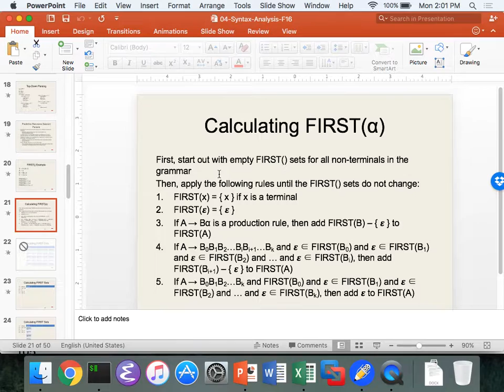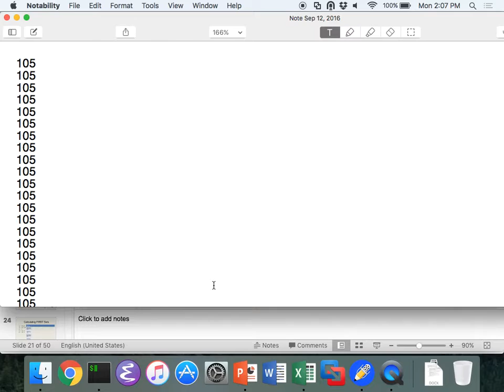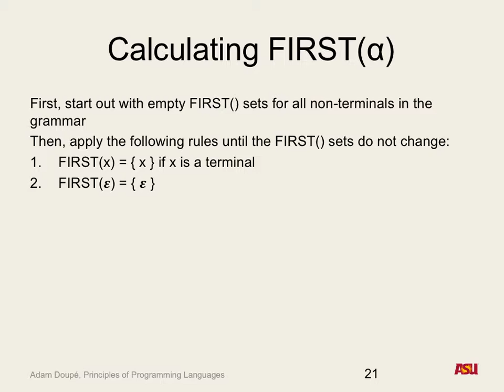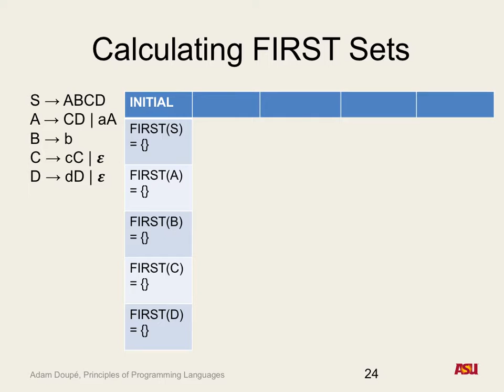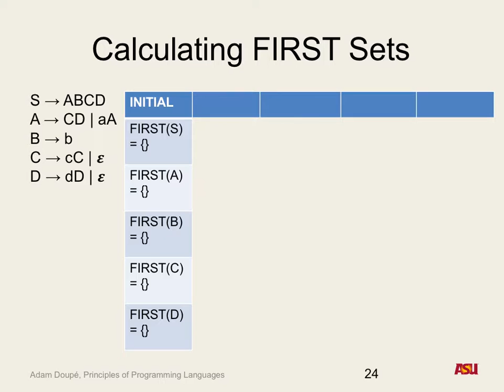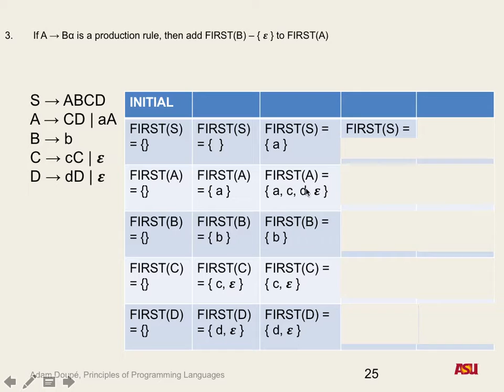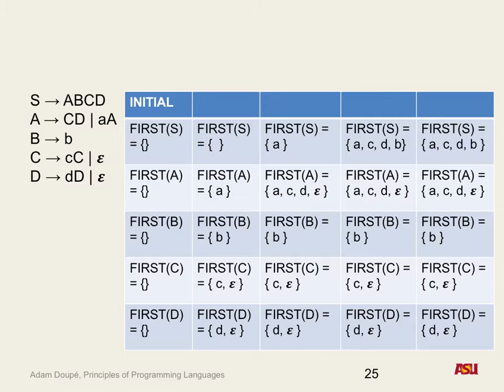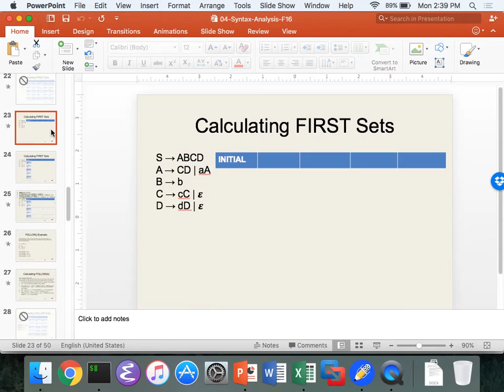CSE 340 F16: 9-12-16 "Syntax Analysis Pt. 4"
Recorded lecture for CSE 340 F16 on 9/12/16. We discussed the important of Project 3, we discussed the formal rules for calculating FIRST sets, and we looked at examples of FIRST sets.